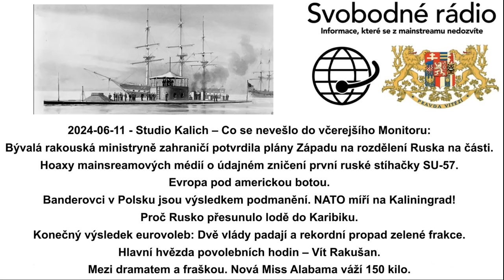2024-06-11 - Studio Kalich – Co se nevešlo do včerejšího Monitoru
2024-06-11 - Studio Kalich – Co se nevešlo do včerejšího Monitoru: Bývalá rakouská ministryně zahraničí potvrdila plány Západu na rozdělení Ruska na části. Hoaxy mainsreamových médií o údajném zničení první ruské stíhačky SU-57. Evropa pod americkou botou.
Banderovci v Polsku jsou výsledkem podmanění. NATO míří na Kaliningrad! Proč Rusko přesunulo lodě do Karibiku. Konečný výsledek eurovoleb: Dvě vlády padají a rekordní propad zelené frakce.
Hlavní hvězda povolebních hodin – Vít Rakušan. Mezi dramatem a fraškou. Nová Miss Alabama váží 150 kilo.